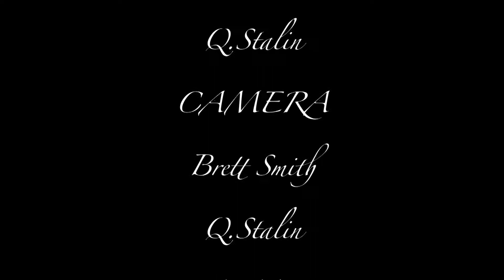Husslin.mov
A Q.Stalin Music Video for the song Husslin. Directed by Q.Stalin with help from Brett Smith and Ace.